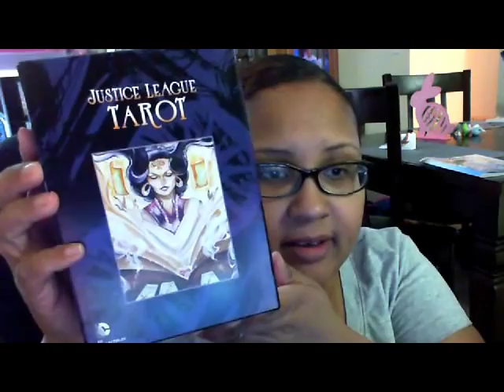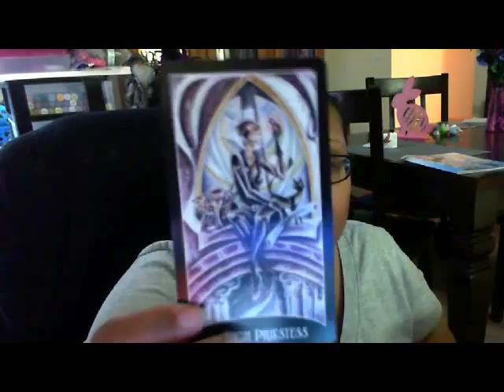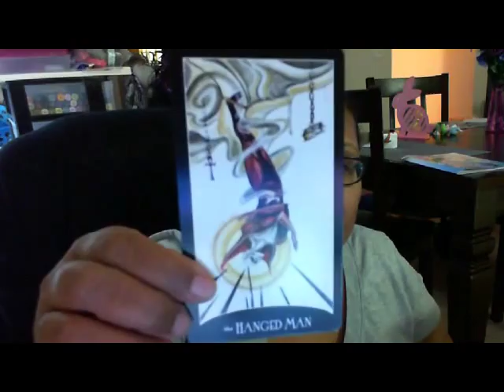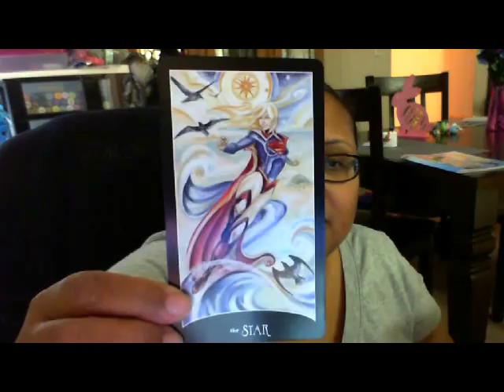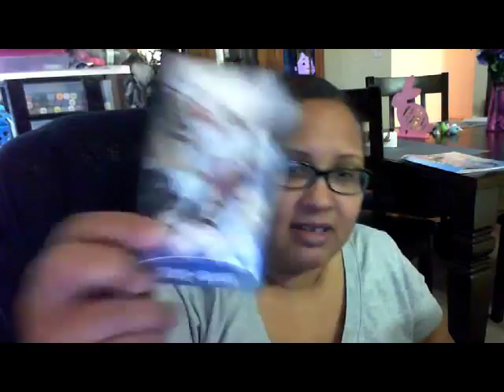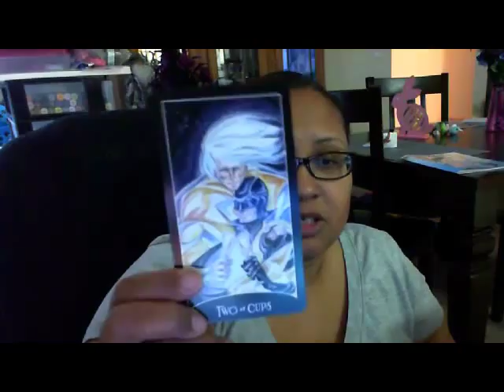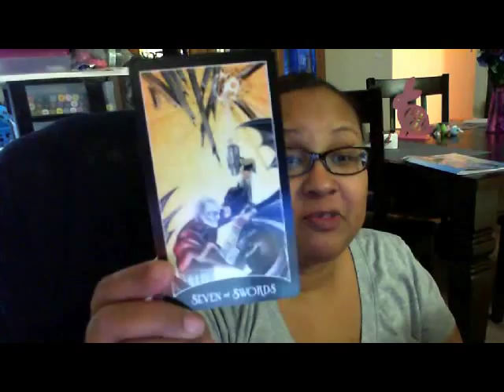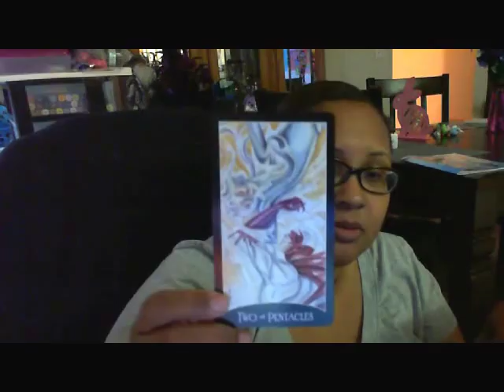Justice League Tarot Unboxing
I am doing an unboxing of the Justice League Tarot.  It you love comics you may find this of particular interest :)